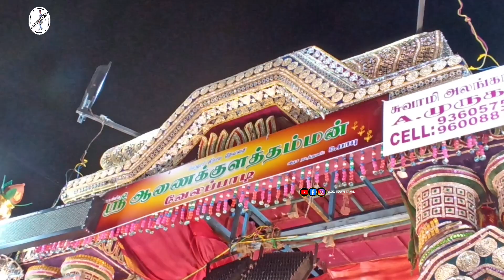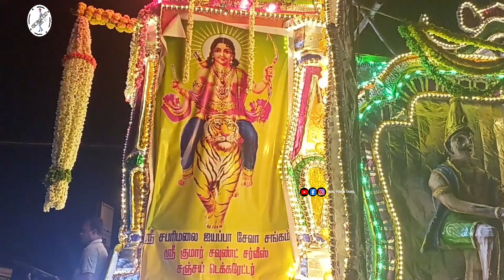Vellore pushpa pallaku 2023 Hd version